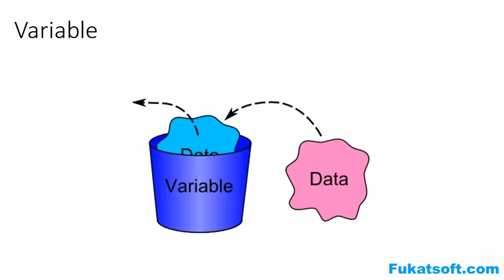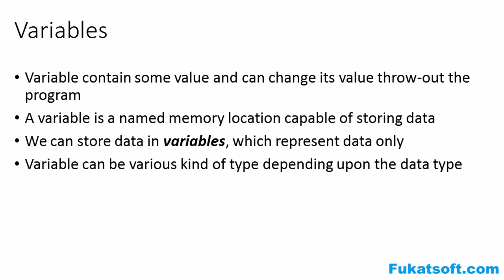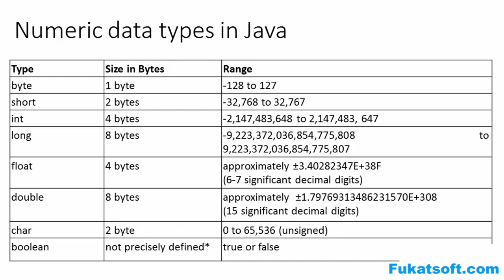Variable In Java (01) || Tutorials || Urdu || Hindi || Java for Beginners